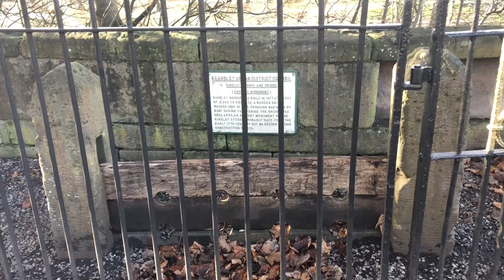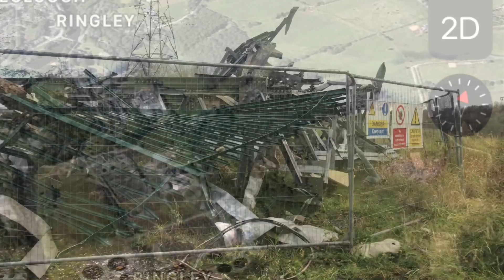Ringly Clock Tower,Clifton Marina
Exploring The North